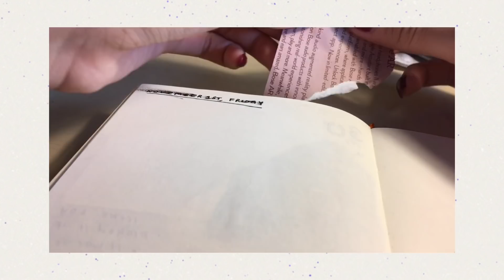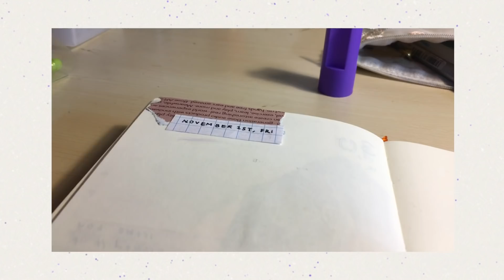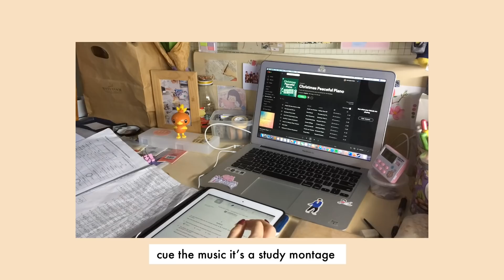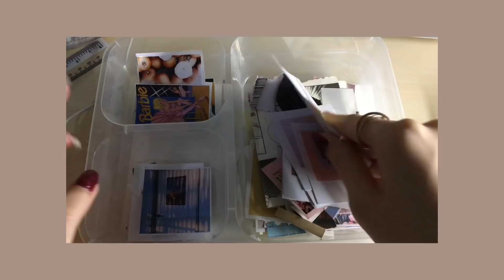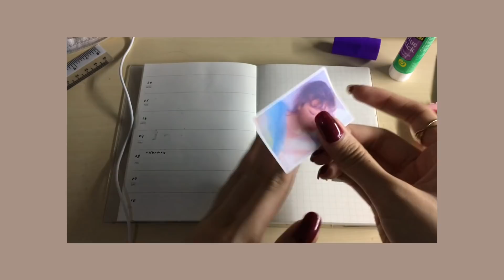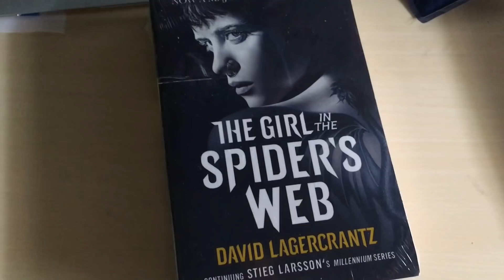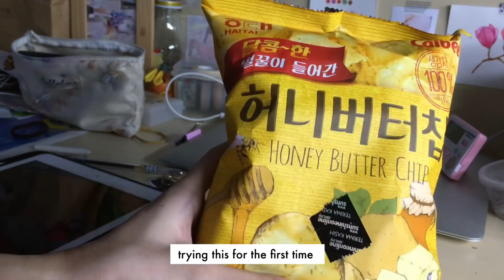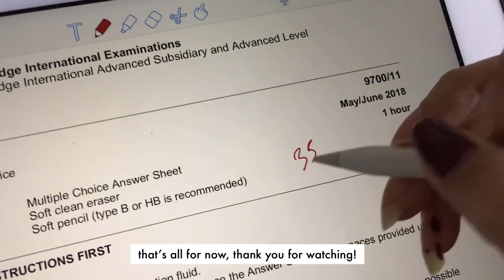just another study vlog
music
poke and chill